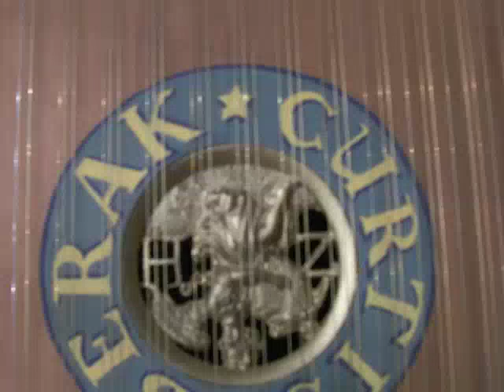French Double Dedication: To Curtis Berak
This is the inaugural, dedicatory performance to Curtis Berak, LA's finest harpsichord builder, who just minutes ago personally delivered this incredible French double harpsichord to the Gable's home.  Truly one of the happiest days of my life, I raced to my bookshelf, rifled through as many French scores as I could find, and this lovely piece of Louis Clerembault, "Dialogue su les Grands Jeux," seemed appropriate for this first day of two glorious months in which I will be able to enjoy this instrument.